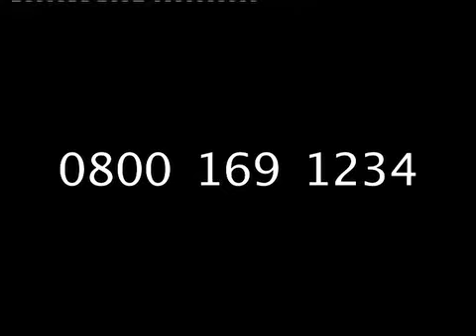Smoke Alarms - Gujrathi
Smoke alarm message in Gujrathi from the Mid and West Wales Fire and Rescue Service.